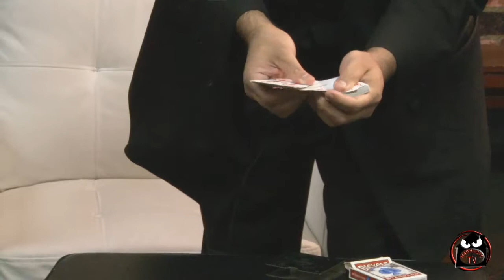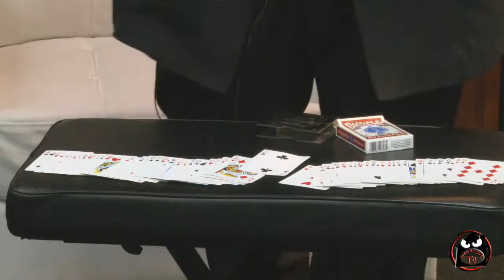Robin Channing, LegendsTV, January 30, 2016, Rubik's Cube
This video is about LegendsTV_RubiksCube_2016_01_30 1